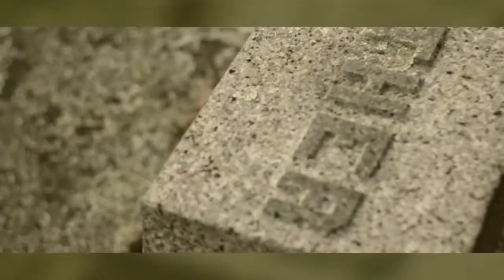GOT'EM- FUNERAL (OFFICIAL VIDEO)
Got'Em Of Team Envy's Funeral Freestyle. Shot And Edited By SHADOW For FLAT BLACK VISUALS.